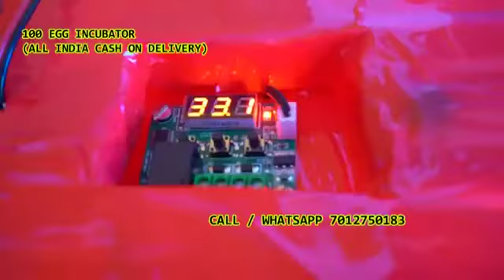100 Egg Incubator hatching machine Dharmarajpalli Ippalnarsingapur Jupaka Huzurabad